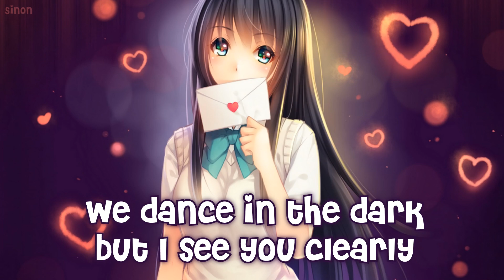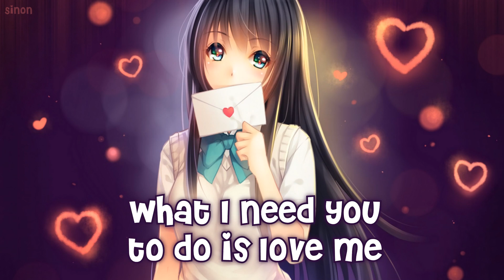Nightcore - Love Me - (Lyrics)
▻ Love Me, is a love song that is a call for love and a love letter to a someone special

✪ Song: Love Me
✪ Original Artist(s): Seum Dero ft. Malia Rogers

✪ Anime/Game/VN: ???
FOLLOW THE ILLUSTRATION ARTIST!
• Art by: ???

This bed that I’m in feels too big without you
Don’t know how to quit thinking about you
Those green eyes, sweet lips
Your hands on my hips
Our puzzle pieces fit
These sheets, your smell
Can’t be by myself
I’m asking for your help

What I need you to do is love me
Love me
Love me

We dance in the dark but I see you clearly
My head is a wreck when I don’t have you near me
Now it’s too late, too loud
We move through the crowd
Look for the best way out

Your hands all over my body
Whisper words in the backseat

Love me
Love me

What I need you to do is love me (Your hands over my body)
What I need you to do is love me (whisper words in the backseat)

Love me
Love me